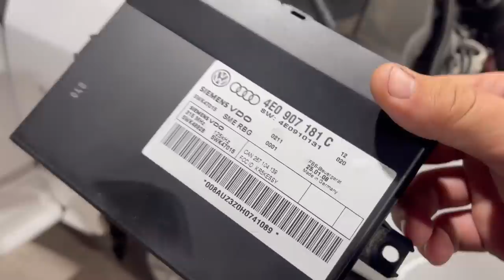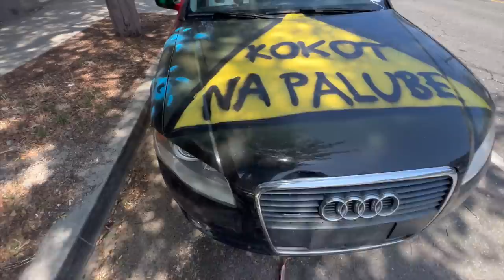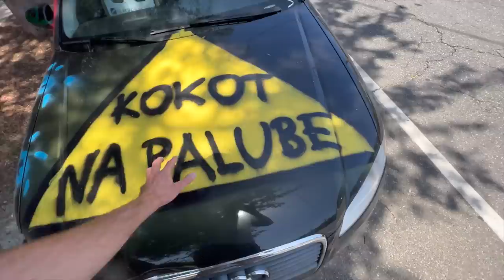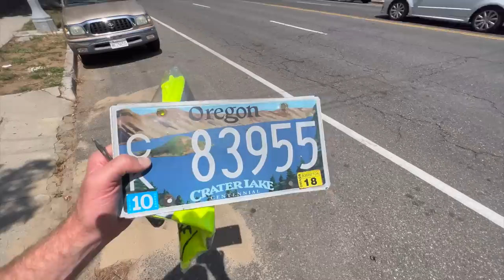KOŽA JE VO SVOJEJ KOŽI | Projekt Audi S8 Na Floride Stale Pokracuje!